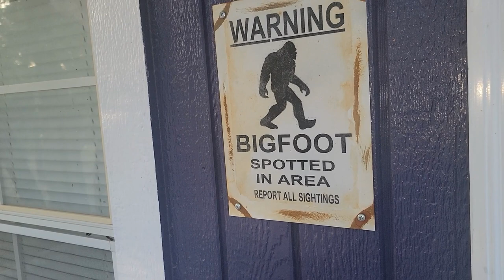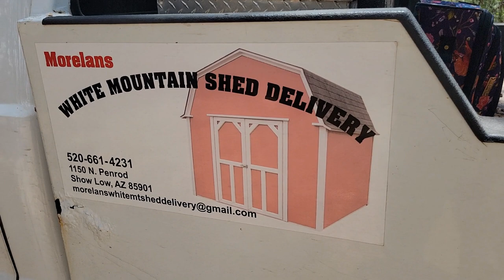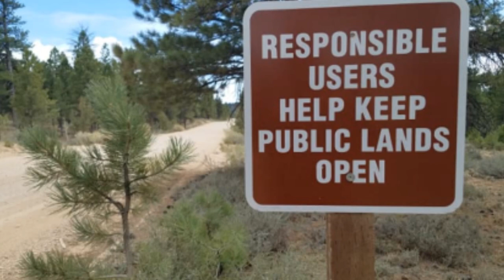It's Time To Move The Purple Tiny House To Arizona!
In Today's RV Life I Share My Day About Getting My Purple Tiny House Ready To Move To RV Base Camp In Arizona! Hope You Enjoy! CVK